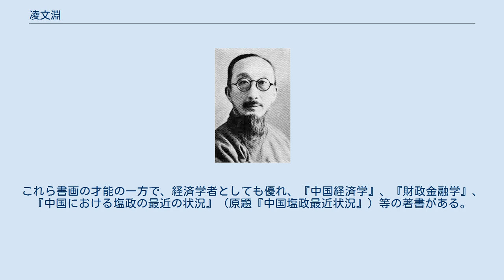凌文淵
進歩党_(中華民国)_の人物
凌 文淵（りょう ぶんえん）は清末、中華民国の政治家・書家・画家・経済学者。
名は庠だが、字の文淵で知られる。
号は直支、植支。
 公立両江師範学堂を卒業。
1903年（光緒29年）に大阪で開かれた内国勧業博覧会を視察している。
1909年（宣統元年）、江蘇省咨議局議員に当選し、張謇らの立憲運動に参加した。
 1912年（民国元年）1月、南京臨時参議院議員に当選し、立憲党に参加した。
翌年4月、衆議院議員に当選し、5月、進歩党に加入している。
1917年（民国6年）8月から1927年（民国16年）まで、北京政府財政部の参事や首席参事をつとめ、主に外債委員会において任にあたった。
その間の1922年（民国11年）8月に財政部常務次長代理・署理に昇進している。
また11月には、逮捕された王寵恵臨時内閣財政総長・羅文幹の暫時代理として、12月には汪大燮臨時内閣・王正廷臨時内閣の暫時代理として、それぞれ財政総長をつとめた。
 北京政府崩壊後は政界を離れ、東方絵画協会幹事、国立芸術専門学校教授などをつとめた。
日中戦争（抗日戦争）時期には、日本軍の占領地域にとどまったが、親日政府からの任官要請はすべて拒絶している。
梁は在野にあって教育・芸術の振興に励み、北平美術学校校長をつとめたほか、中国各地の学校で芸術教育にあたっている。
1944年（民国33年）5月、死去。
享年69。
 書家としては、初期は柳体（柳公権の書体）であったが、後に張遷碑の書体に近づいた。
絵画は徐青藤を模範とし、梅・蓮の花の絵に独特の風格があると評される。
その力量は、陳半丁・陳師曽（陳衡恪）・斉白石とともに、京師四大画家と称されるほどであった。
これら書画の才能の一方で、経済学者としても優れ、『中国経済学』、『財政金融学』、『中国における塩政の最近の状況』（原題『中国塩政最近状況』）等の著書がある。